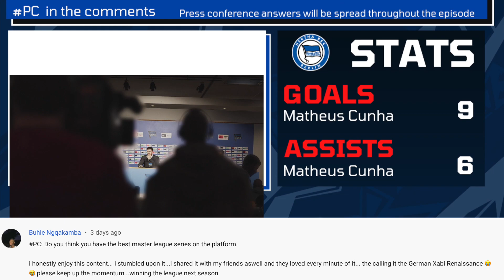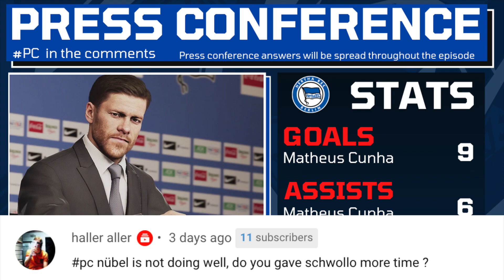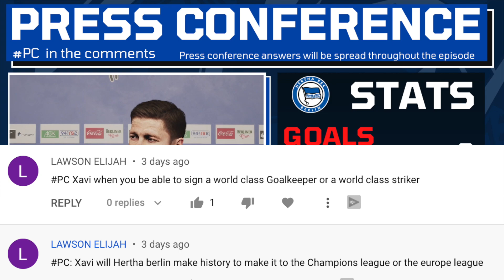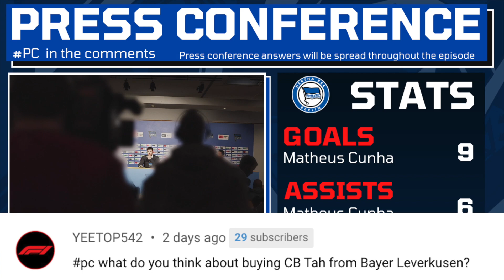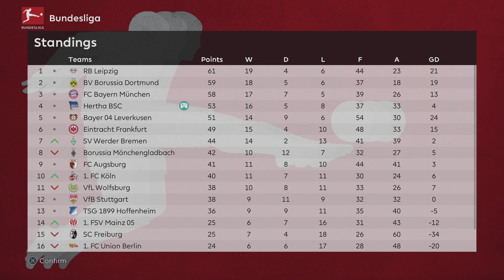MUNICH MADNESS! PES 2021 Hertha Berlin Master League w/ Mods | FUMA | Legend Difficulty - #11